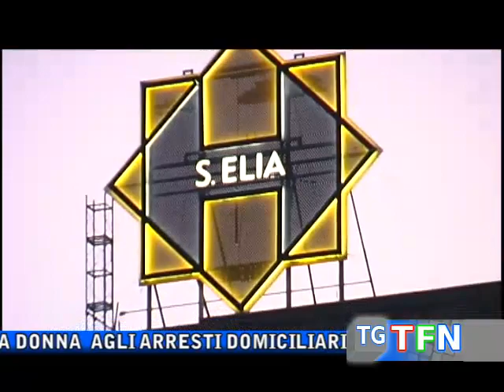Accoltella l’ex che la perseguitava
Accoltella l’ex compagno che la perseguitava da tempo, la donna  agli arresti domiciliari per tentato omicidio